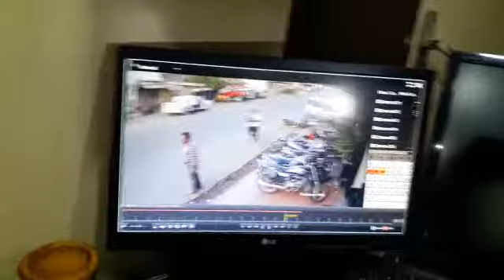तेज रफ्तार कार ने दो महिलाओं को रौंदा